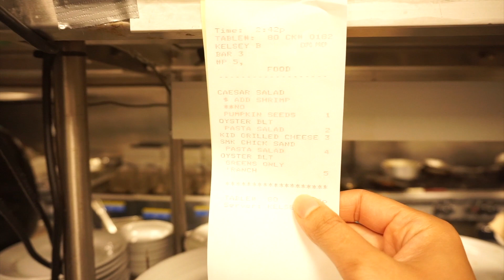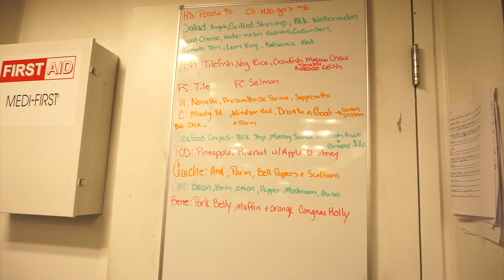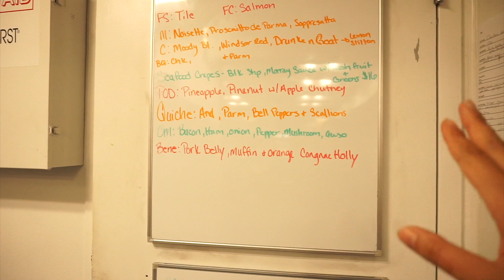ทำงานในครัว ร้านอาหารฝรั่งในอเมริกา | My Life in USA แม่บ้านไร้สาระ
วันนี้แม่นุ้ยพาเพื่อนๆมาดูว่า การทำงานในครัว ร้านอาหารอเมริกา มีตำแหน่งและทำหน้าที่อะไรกันบ้าง
ล้างจาน
หั่นผัก
เตรียมของ
ทำของหวาน
ทำ appetizer
มือทอด
มือผัด
มือย่าง
ตำแหน่ง Expo คือ เป็นคนเตรียมอาหาร ดูแลอ่หารก่อนส่งให้ลูกค้าค่ะ